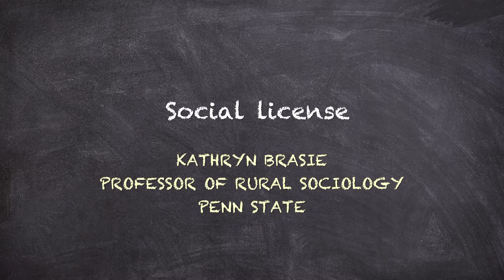Kathy Brasier, Social license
Kathy Brasier, Penn State Professor of Rural Sociology in conversation with David Yoxtheimer, discusses hydraulic fracturing for Penn State course GEOSC 297. Produced by the Dutton Institute at Penn State.